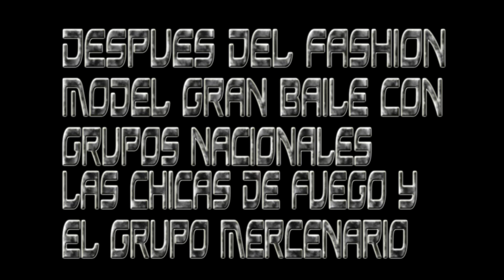FASHION MODEL EN COBAN, PROGRAMA GENTE PROACTIVA ALLAN GARCIA MENDEZ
PRIMER "FASHION MODEL´S EN ALTA VERAPAZ" PATROCINA PROGRAMA GENTE PROACTIVA DE COBÁN, SAN PEDRO CARCHÁ Y SAN JUAN CHAMELCO EN ALTA VERAPAZ